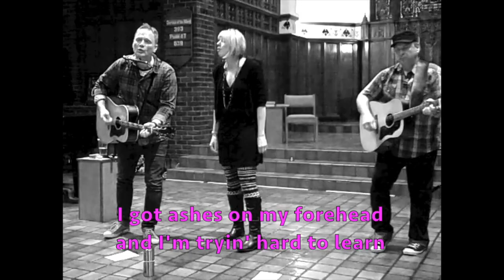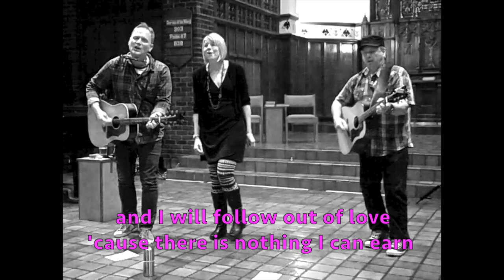"Ashes" lyric video: Jonathan Rundman & Beki Hemingway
words and music by Jonathan Rundman
cp 2000 Salt Lady Music (ASCAP)
Recorded in May 2016 at Wartburg Theological Seminary in Dubuque, IA.